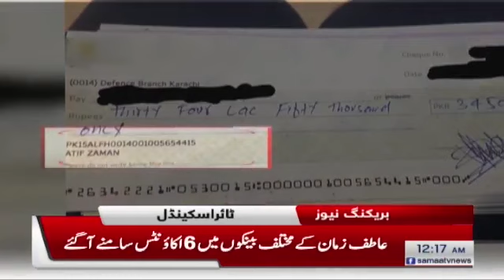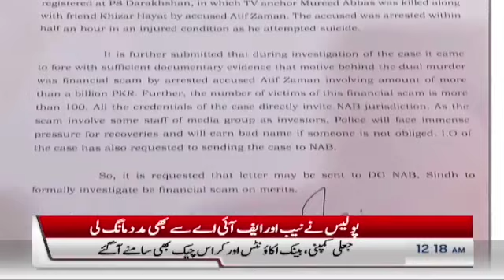Tyre fraud case to be forwarded to NAB and FIA | SAMAA TV | 16 July 2019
Tyre fraud case to be forwarded to NAB and FIA